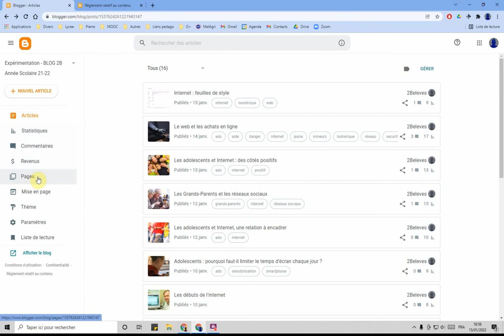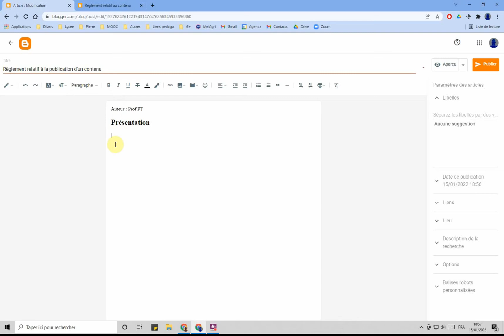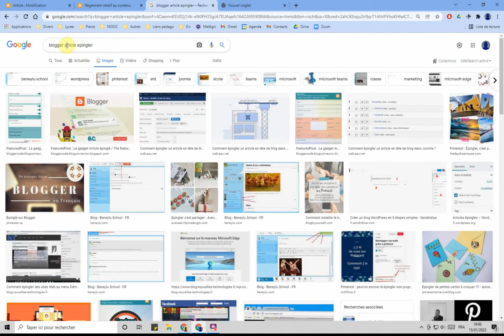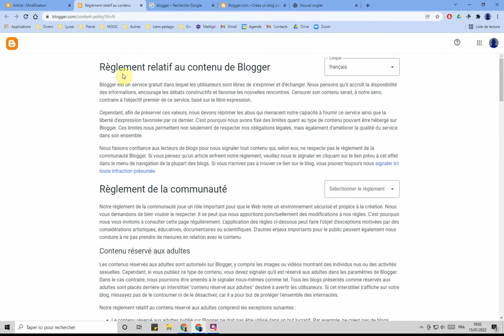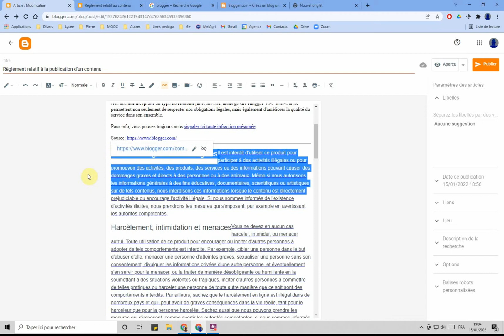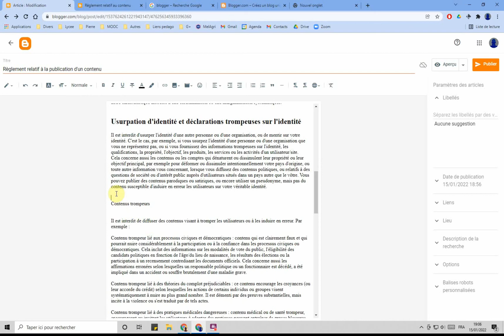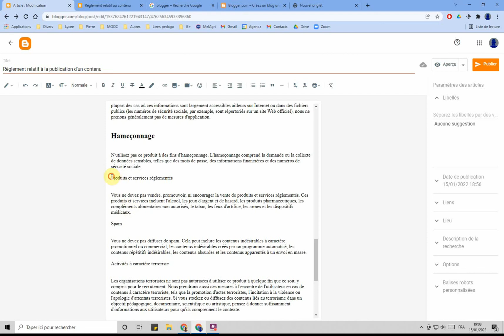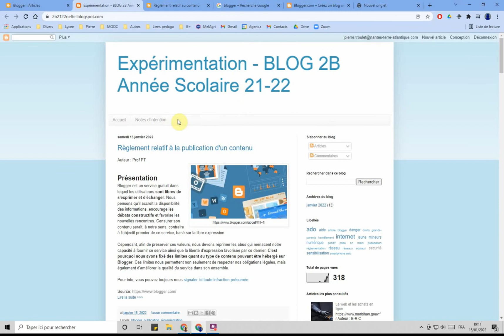Creation article blogger version longue